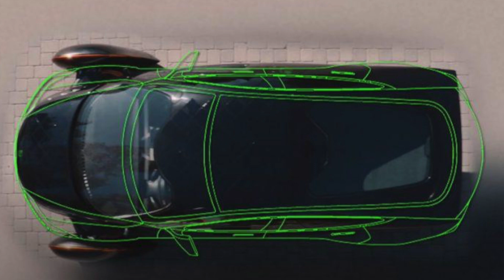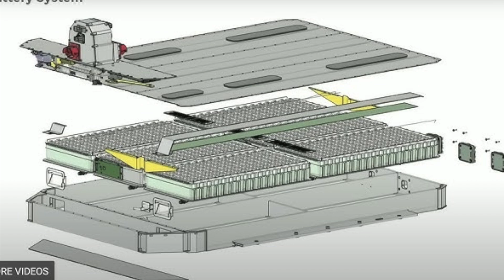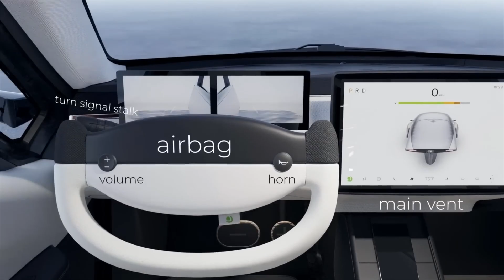Aptera's Secret to 1,000 Mile Range